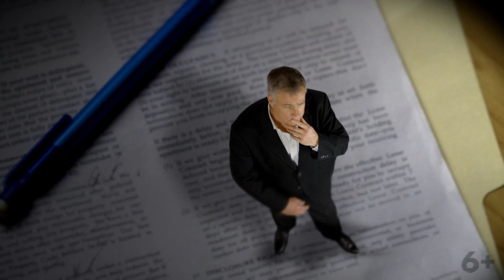Авторское право на название канала. Можно ли зарегистрировать свой логотип канала?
Есть ли авторское право на название ютуб канала и можно ли зарегистрировать логотип своего канала на ютуб? Мы ответим вам на этот вопрос в данном видеоролике! В нашем видео вы узнаете как регистрация названия и логотипа влияет на бренд вашего канала и почему стоит консультироваться с юристами вашего государства для того, чтобы зарегистрировать название и логотип?